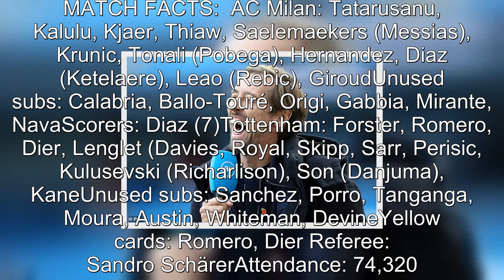Peter Crouch says Milan 'could have been out of sight' against Spurs